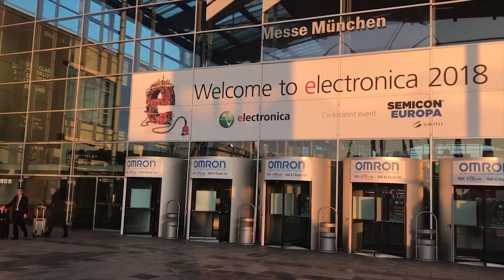Industry 4.0 TV Talks To Rutronik At Electronica, 2018.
Richard Needham, Senior Marketing Manager, Rutronik showcases new technologies and e-commerce platforms for customers.